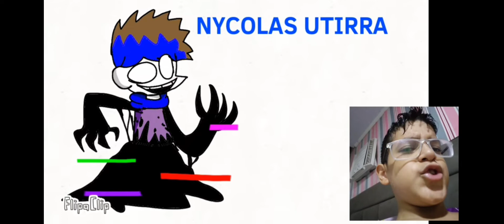Se os YouTubers fossem corrumpidos pela pibby(react)